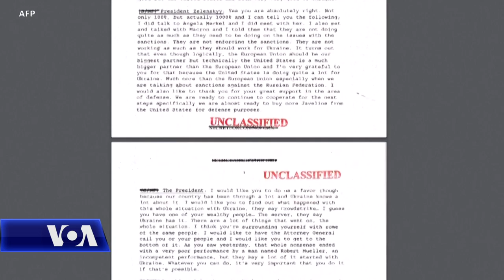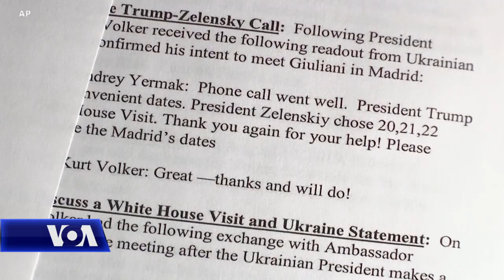Ukraina, Donald Trump dhe procesi për shkarkimin e presidentit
Në Uashington po ndizet debati ndërkohë që Dhoma e Përfaqësuesve vazhdon hetimet mbi Presidentin Trump. Një tjetër person nga radhët e komunitetit të zbulimit ka raportuar se ka pasur aktivitete shqetësuese nga ana e presidentit në shkëmbimet me Ukrainën, siç shpjegon një jurist që përfaqëson dy zyrtarët e zbulimit, të cilët mbeten anonimë. Të dyja palët po shkëmbejnë akuza për shkelje: